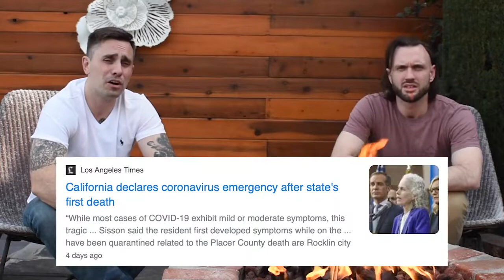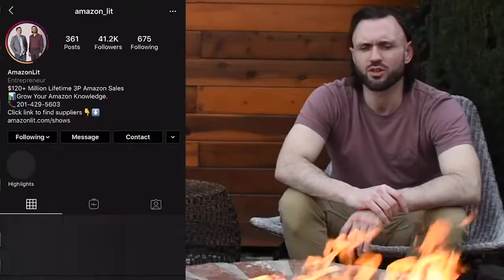Coronavirus - Impact on Your Amazon FBA Business & Sourcing From Other Countries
The effects of COVID 19 (Coronavirus) have been made drastically clear these past few weeks. The effects that this virus is having on Amazon sellers are serious and need to be discussed.